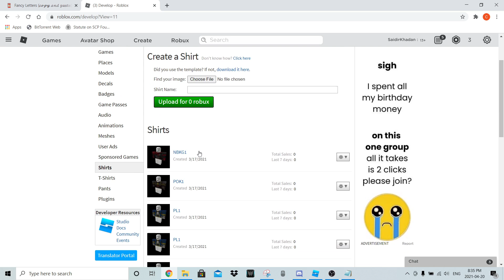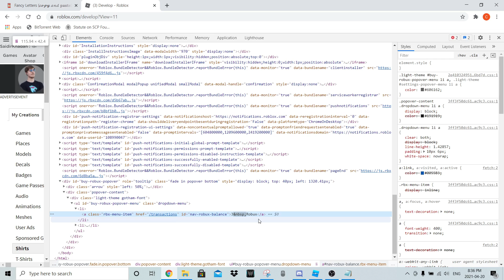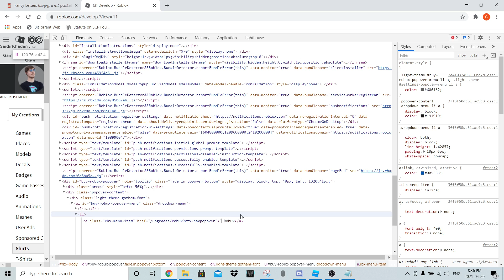how to upload shirts for free AND get robux for free